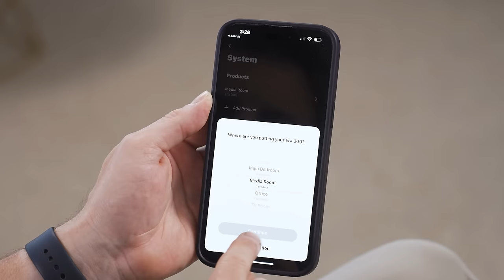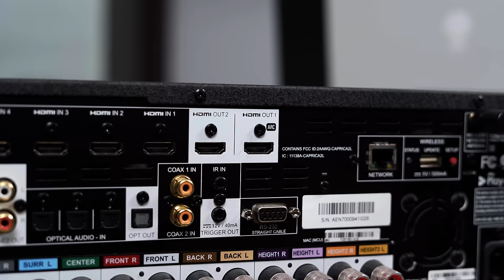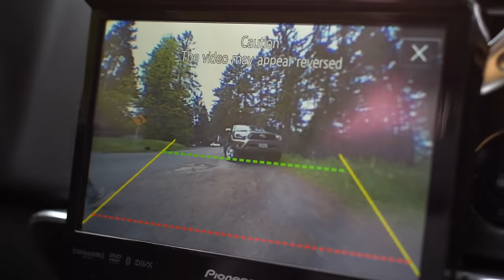Soundbar vs. Speakers, Laser TV Reviews & More | You Asked: Ep. 5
In this episode of You Asked, we answer a slew of questions, ranging from where soundbar surround systems should yield to full-on receiver and speaker setups, whether Laser TV/UST projector reviews are coming to this channel, and why I hate car audio so much (hint: I don't!). This is a Q&A episode you don't want to miss!

QUESTIONS?

🛒 Sony A95L OLED
🛒 LG G3 OLED
🛒 Hisense U7K mini-LED
🛒 Samsung S95C OLED
🛒 LG M3 Wireless OLED
🛒 TCL QM8 mini-LED
🛒 Sony X93L mini-LED
🛒 Sony X90L LED
🛒 Hisense U8K mini-LED
🛒 Sony A95K OLED
🛒 Samsung QN90C QLED
🛒 LG C2 OLED

DIGITAL TRENDS' BEST SOUNDBARS🔥
🛒 Sonos Arc
🛒 Vizio M-Series AiO
🛒 Bose Smart Soundbar 600
🛒 Sennheiser Ambeo Soundbar Plus
🛒 Vizio Elevate 5.1.4 Home Theater Soundbar
🛒 Sony HT-A5000
🛒 Samsung HW-Q990B Dolby Atmos Soundbar
🛒 Vizio M-Series 5.1 soundbar
🛒 Zvox AV157 TV Speaker
🛒 Sonos Ray

VIDEO CHAPTERS
00:00 Intro
00:47 Sound Bar vs AV Receiver
03:39 WiSA vs Wired Speakers
04:07 Laser TV & UST Projector Reviews?
04:22 Buying TVs without Speakers
05:22 4K 240hz or 8K 120hz TVs Coming Soon?
05:57 Faster HDMI On the Way?
06:42 10-bit Native TVs
07:08 Midrange TV Reviews
08:47 Car Stereo Reviews